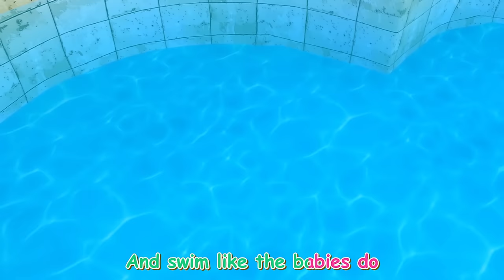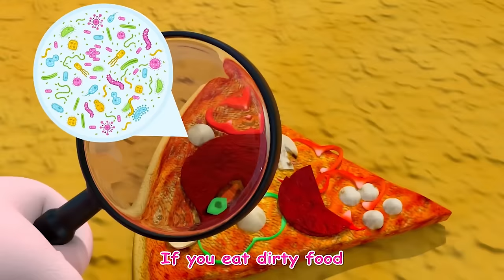Old MacDonald Had A Boo Boo Black Sheep Song | +More Best Kids Song & Nursery Rhymes